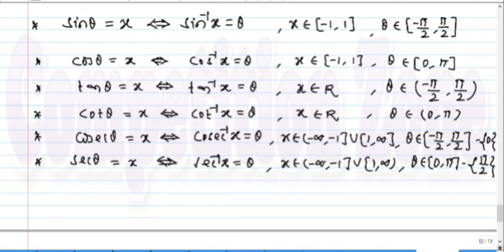Inverse trigonometric functions. Lecture 1. Introduction to inverse trigonometric functions.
Introduction to inverse trigonometric functions.
How to find the values of inverse trigonometric functions.
Examples related to inverse trigonometric functions.
       You can ask your doubts in the comment section.Doubts will be entertained as early as possible.
    Ultimate Video lectures by Firoz Khan for IIT JEE Aspirants.
  Join the telegram channel for Pdf of famous books, tests of various institutes and study materials of various institutes.
  Materials will be provided free of cost on demand.